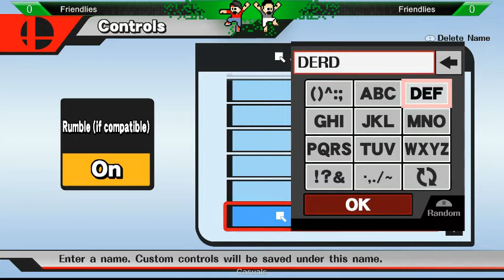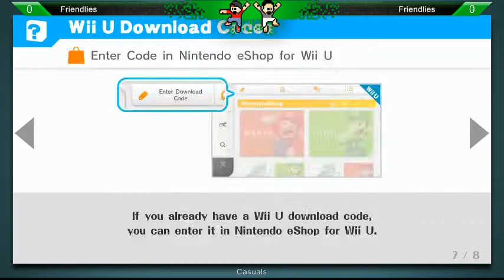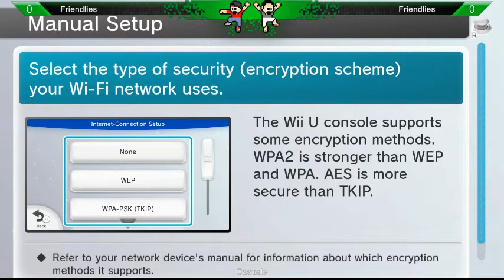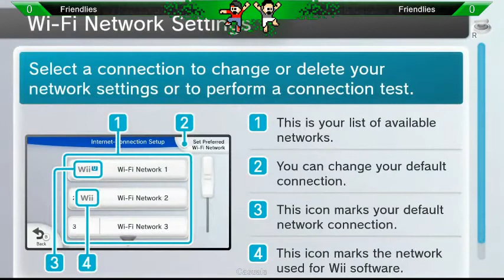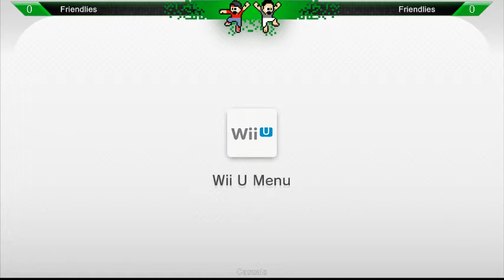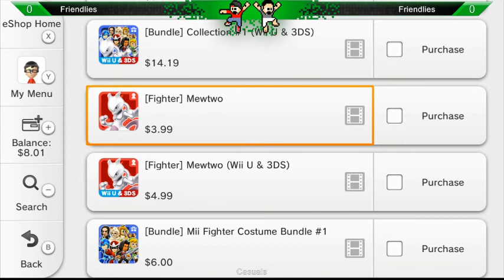TGZ Smash 4 Ranbats 1.2 THE MONEY TEAM!!!